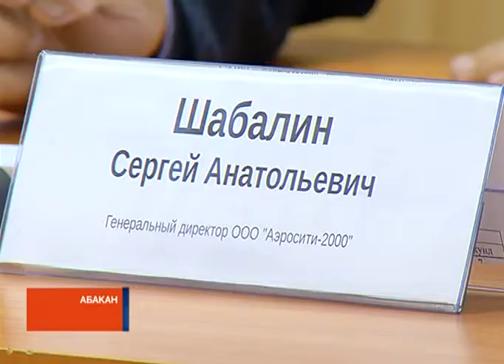За мусор в Хакасии возьмутся всерьез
Региональный оператор по обращению с твердыми бытовыми отходами готов к работе в Хакасии. Этому посвятили пресс-конференцию в редакции газеты "Хакасия". Какие приемы пустят в ход борцы с мусором и как изменятся платежки - узнали корреспонденты РТС.